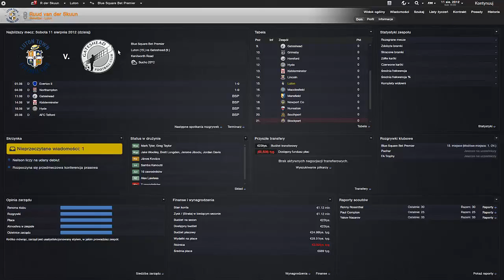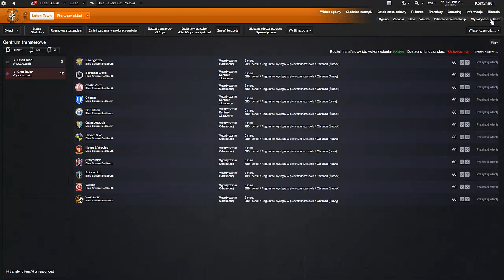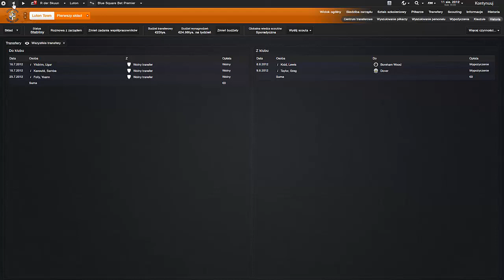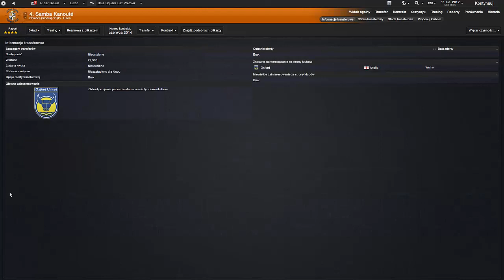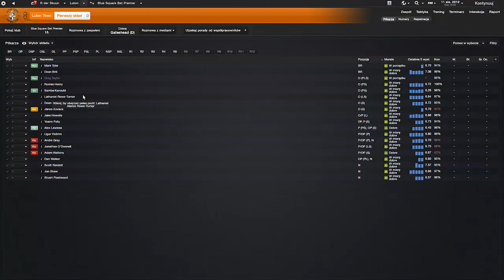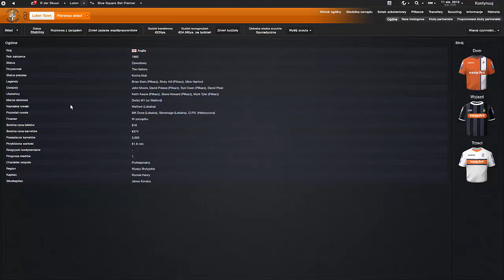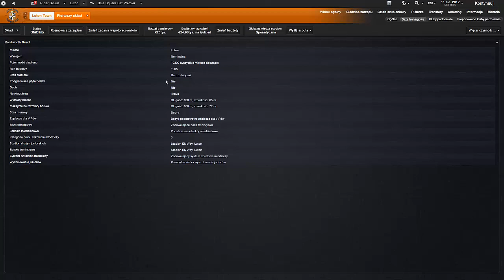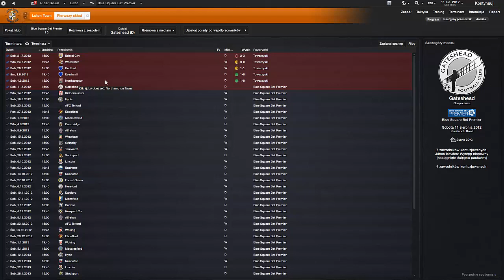FM 2013,kariera,Ruud van der Skuun, #1